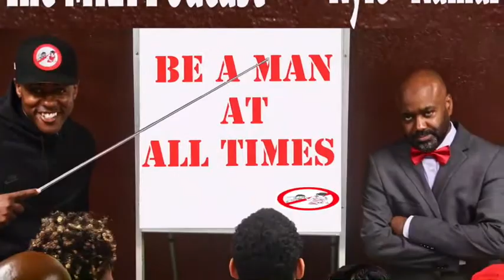National Kobe Day 8/24: MRA Minute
Let's Make 8/24 National Kobe Day. It will be a national holiday with a twist...